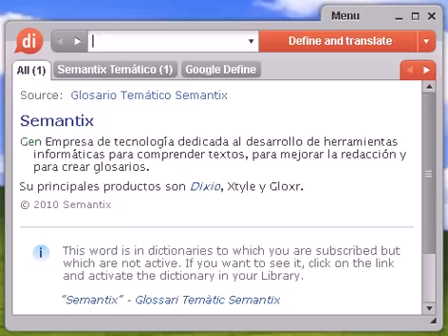Definición de regencia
regencia, diccionario, define, definir, significado, español, castellano, Dixio, regencias